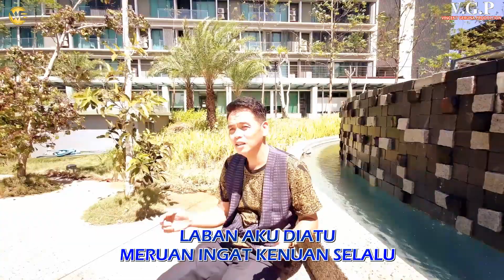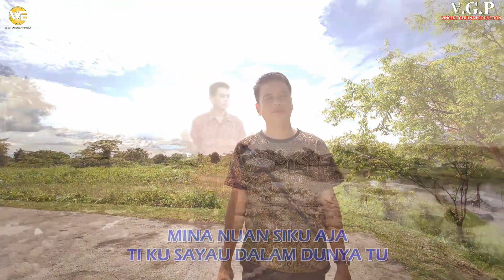Asa Begulai Dalam Mimpi -Official Music Video ( Vincent Geruna )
Lagu/Leka : Vincent Geruna
Music Arr: Steward Ringgit
Guitar Work: Davney David
Recording Studio: Vincent Geruna Studio (Bintulu)
Mixing & Mastering: Wandie Alie
Camera & Shooting: Robica Casey
Editing Video : Wandie Alie
Talent: Fergie Olivia
Producer: Vincent Geruna
Executive Producer: Wandie Alie
Album : Asa Begulai Dalam Mimpi (2021)